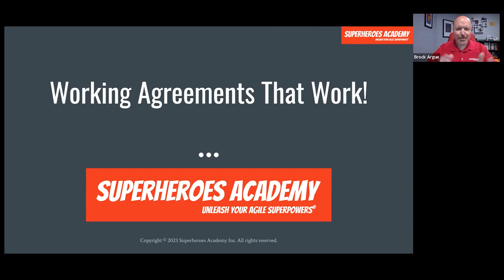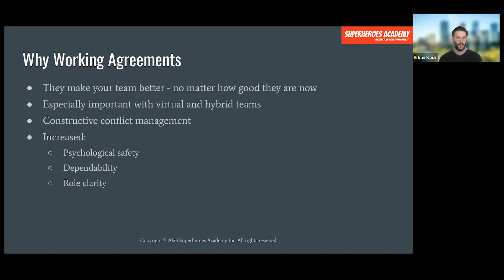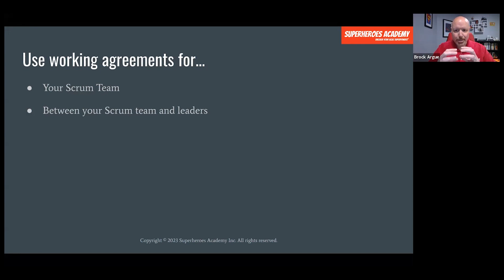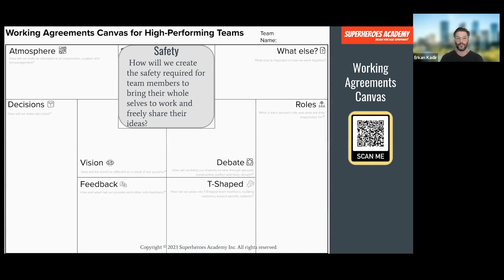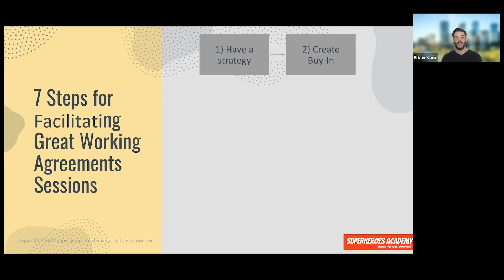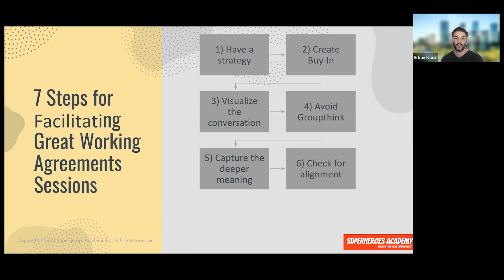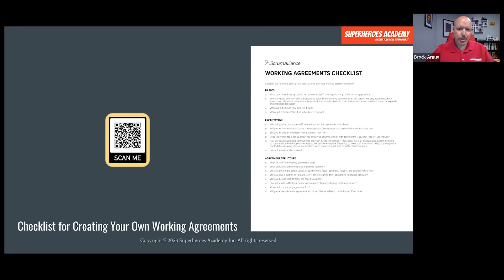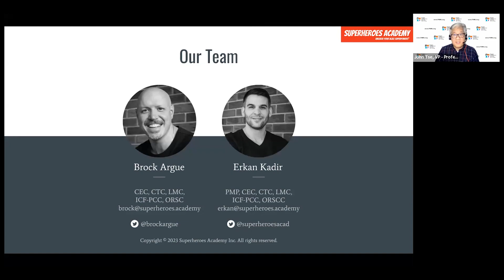ADG MAR 2023 | Working Agreements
PMINJ Agile Discussion Group -- Check out our ADG (Agile Discussion Group) Playlist for more archived discussions!

▬ PMINJ Quick Links  ▬▬▬▬▬▬▬▬▬▬